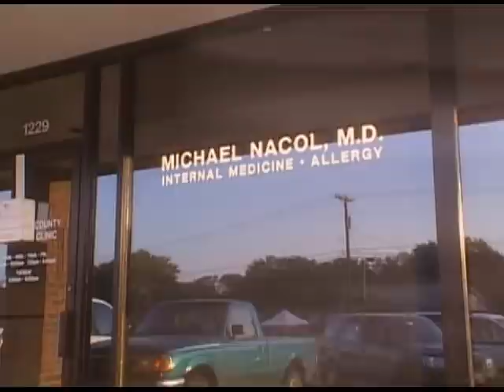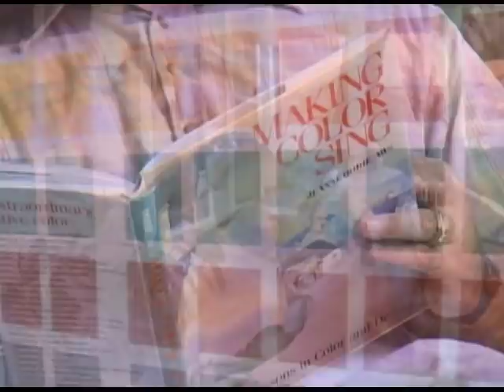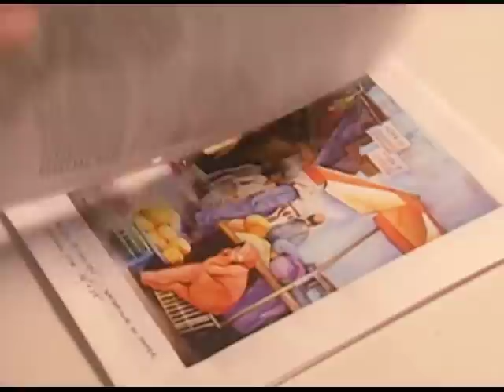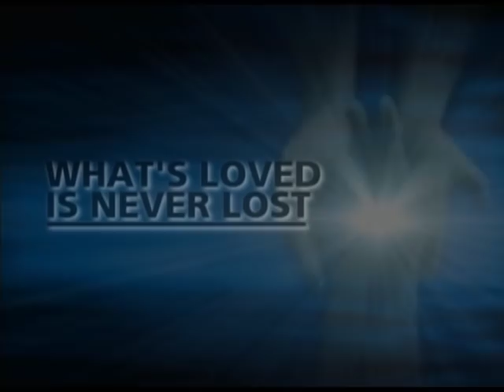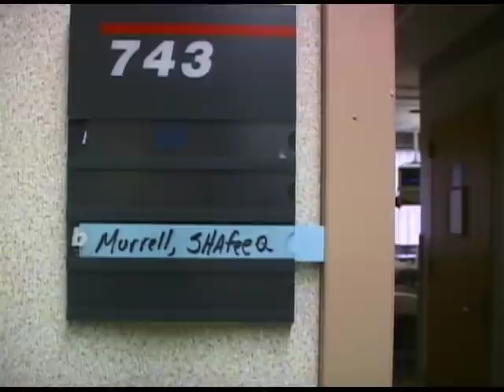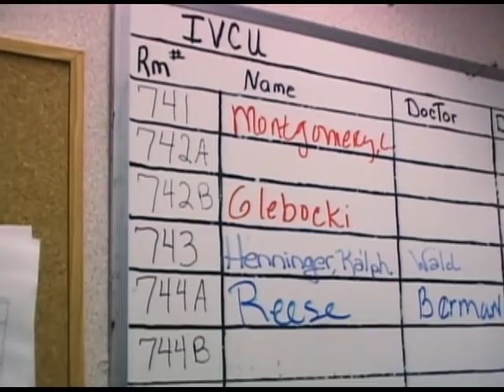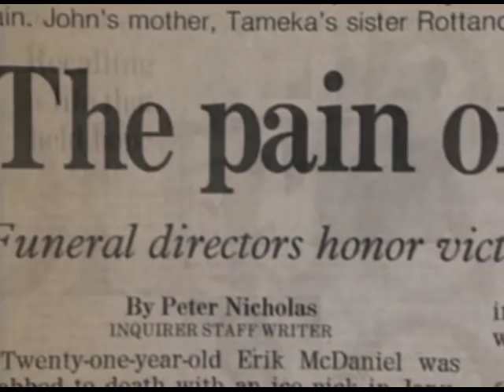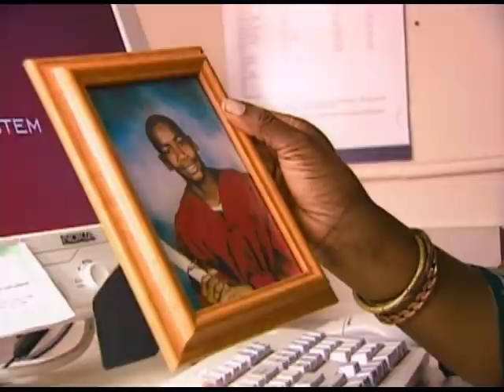Episode 8, Season 3, It's a Miracle - Lost in the Field; Blind Ambition; Whats Loved is Never Lost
A mother leaves her young daughter alone for just a moment and learns just how quickly tragedy can strike. Then a boy in caught in the middle of two fighting gang members brings a miraculous story of death and redemption. And many more stories that will have you saying, “It’s a Miracle.”